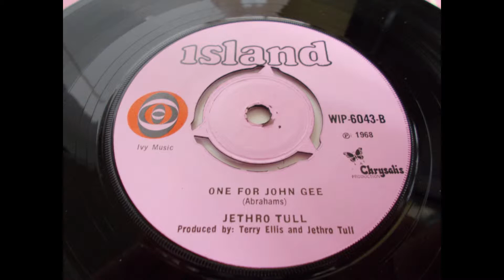Jethro Tull – One For John Gee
This is the first release correctly credited to Jethro Tull and was released in 1968 on Island records. This one failed to make much impression but the follow-up Living In The Past propelled them to the top tier of UK Blues Rock and subsequent fame and fortune.